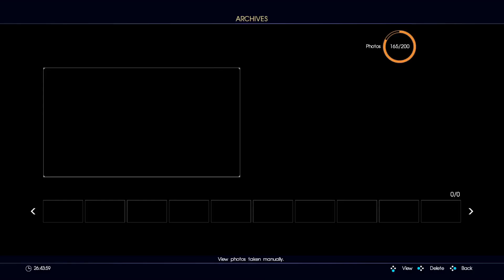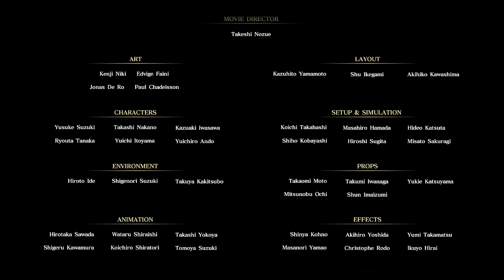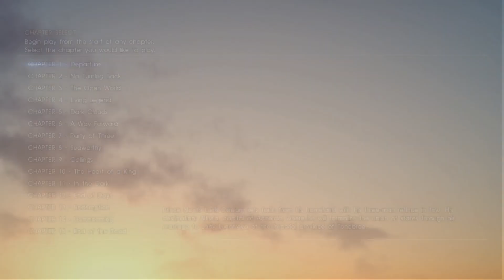[VOD] Final Fantasy XV #9 {FINALE} [josie's on a vacation far away]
so many things i want to say
you know i like my girls a little bit older